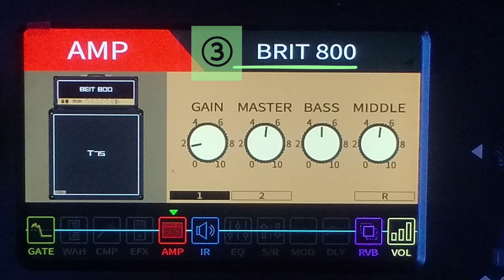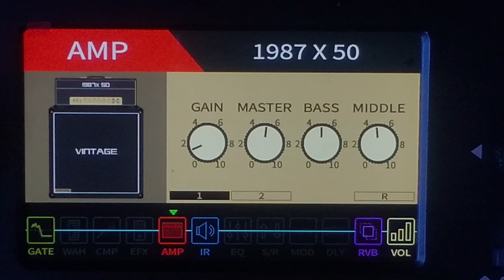NUX MG-30 アンプシミュレーター聞き分けクイズ《Marshall 5択》Amp Simulator 5-choice quiz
以下の5タイプのうちどれの音なのか当てるクイズです。

1.   PLEXI 100
2.   PLEXI 45
3.   BRIT 800
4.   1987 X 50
5.   BRIT BLUES

mg30 mg-30